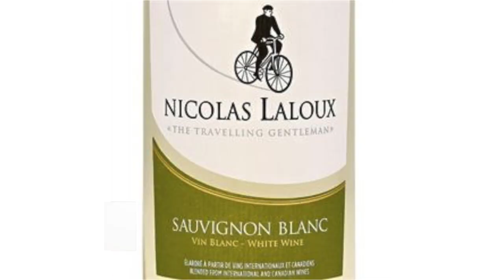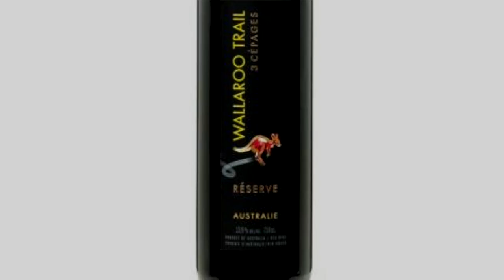Top 5 vins aux dépanneurs | Montreal.TV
Yan Bélanger présente ses cinq meilleurs choix de vins au dépanneur.